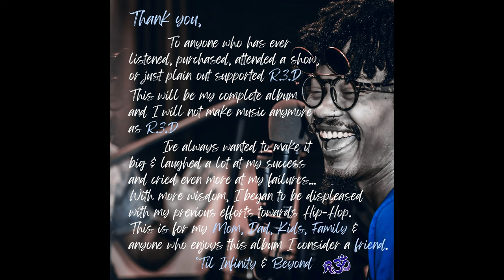R.3.D - What They Talking About ft. LA'Near & Prince Scot